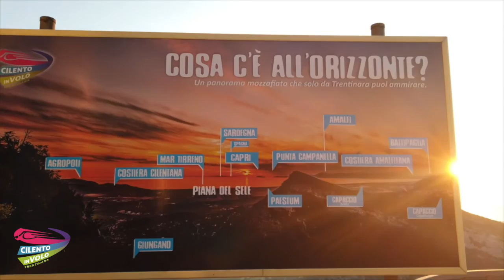4 rosalba e noemi 17 08 2020